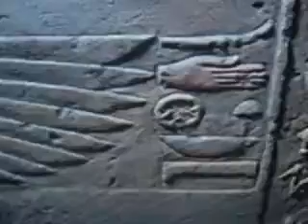التنقيب على الآثار والوصول إلى جدارية